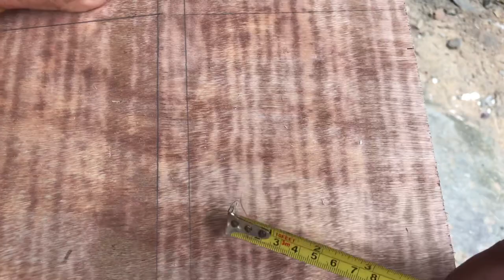SPEAKER BOX ASSEMBLY BULLET SIZE 8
VISIT MY FACE BOOK  PAGE ACCOUNT :-)
VIDEOKE AND TOUR CASE BOX RANDY
WAG KALIMUTANG MAG LIKE AND FOLLOW